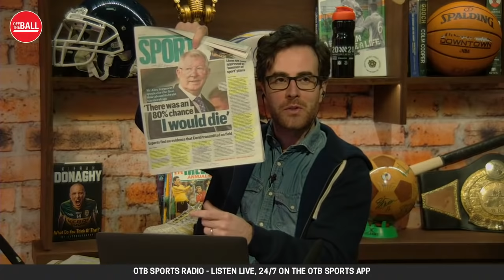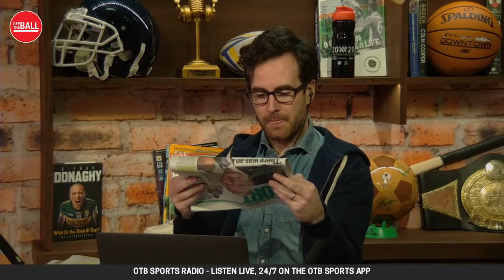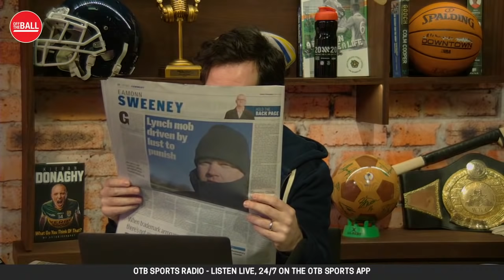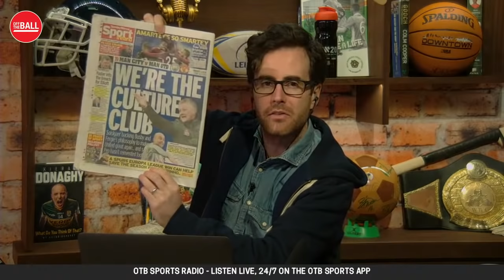The Sunday Paper Review | Ryle Nugent and Daniel McDonnell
Joe Molloy is joined on this week's Sunday Paper Review by Irish Independent soccer correspondent Daniel McDonnell, as well as rugby commentator and former head of sport at RTE Ryle Nugent, to look through the best of this Sunday's sports pages.